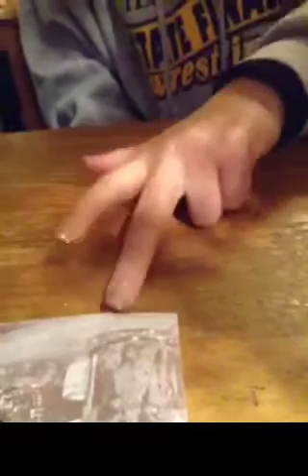Harlem Shake Finger edition